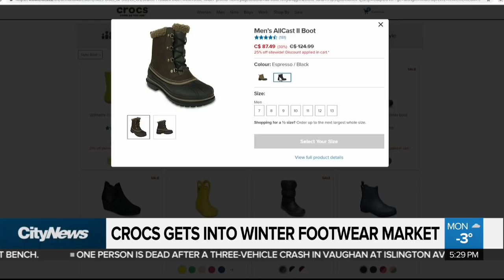Business Report: Canada Dry drops ‘real ginger’ tag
After a class action lawsuit alleging false advertising, Canada Dry has dropped the “made with real ginger tag” from it’s ginger ale products. 680 NEWS senior business editor Mike Eppel has the day’s top business headlines.